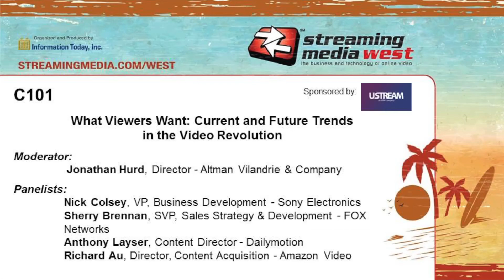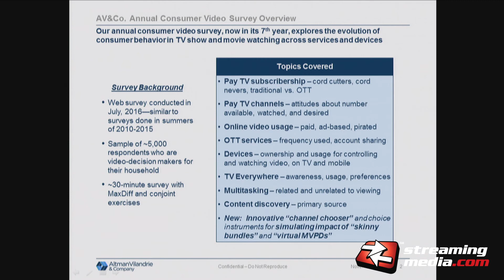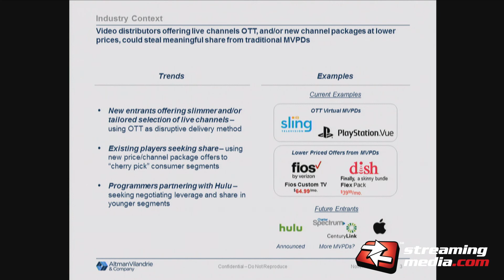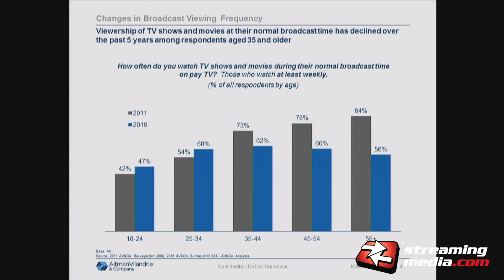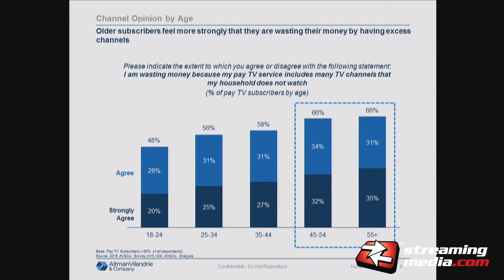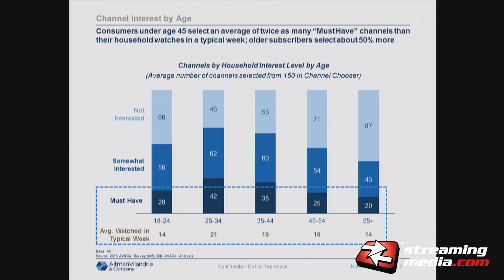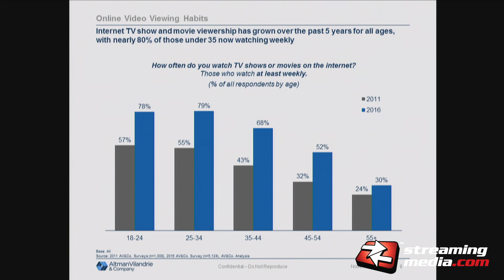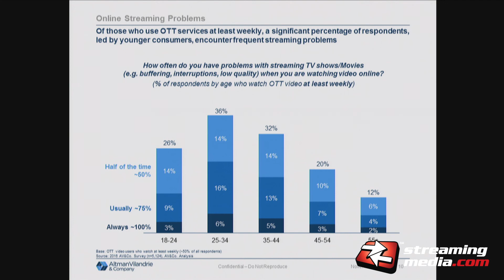C101: What Viewers Want: Current and Future Trends in the Video Revolution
Moderator: Jonathan Hurd, Director - Altman Vilandrie & Company
Nick Colsey, VP, Business Development - Sony Electronics
Anthony Layser, Content Director - Dailymotion
Richard Au, Director, Content Acquisition - Amazon Video